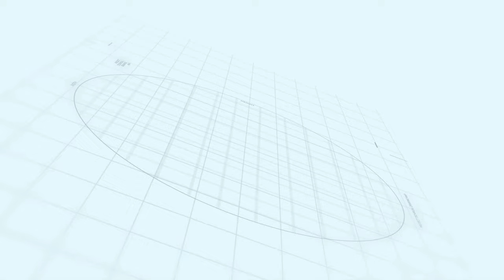Capital Smart City Islamabad | LA MER | Makaan Solutions | Rizwan Cheema